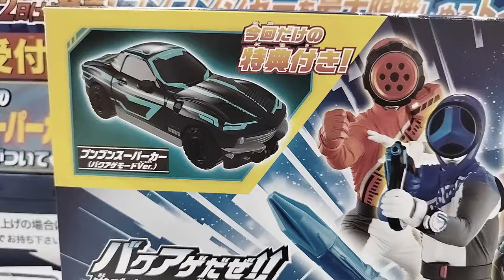New Season Coming BOON!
Coming Boon!